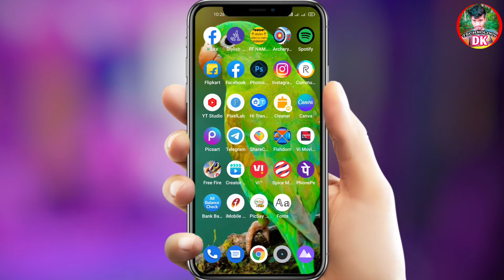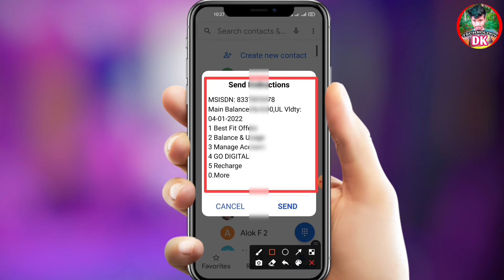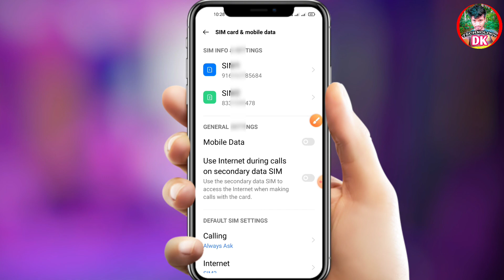Vodafone SIM এর নম্বর বের করে দেখুন | Vodafone SIM Number Dekhbo Kivabe| SIM Number kivabe ber korbo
Vodafone SIM এর নম্বর বের করে দেখুন | Vodafone SIM Number Dekhbo Kivabe